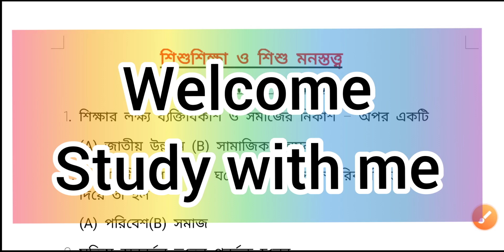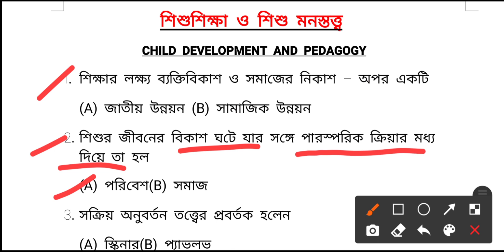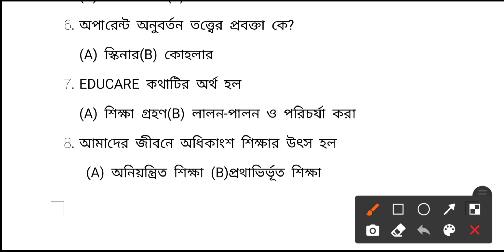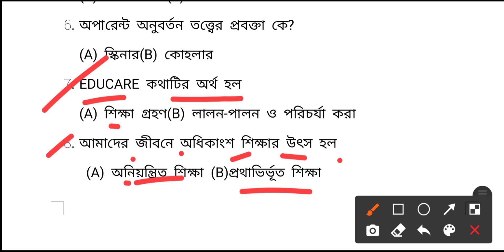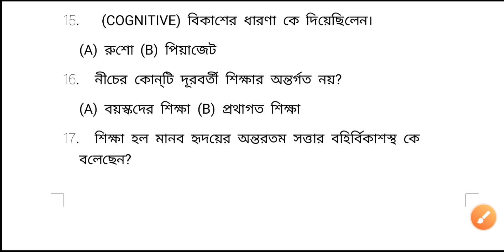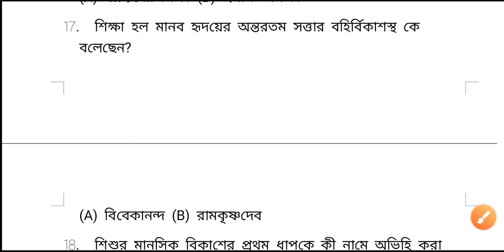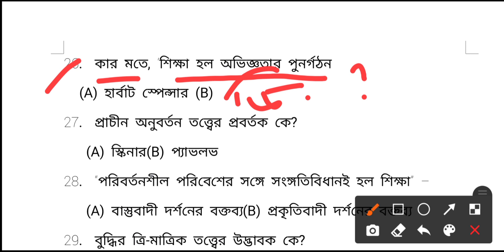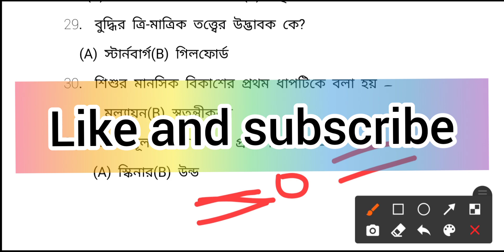T-TET-I&IIpaper and CTET 2021 || Child development & pedagogy || PART-1 || Question With Answers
T-TET-I&IIpaper2021
t-tetexam
t-tet2